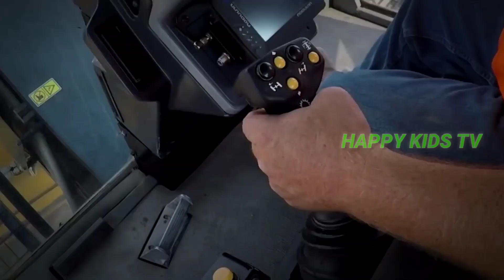JOM Belajar Dan Mengenal Kenderaan Berat serta Kegunaanya.Mudah Faham Dan Senang Di Ingat.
Welcome to Happy Kids TV! We're a family-friendly channel dedicated to providing fun and educational content for kids of all ages. Our videos are filled with laughter, games, and adventure, and are sure to bring a smile to your child's face. From science experiments and art projects, to cooking and magic tricks, we have something for everyone. Join us on this exciting journey as we explore the world and learn new things together. So, sit back, relax, and get ready for some fun with Happy Kids TV!

Don't miss out on all the fun and adventure happening on Happy Kids TV! Your support helps us continue making great content, and we appreciate each and every one of our subscribers.